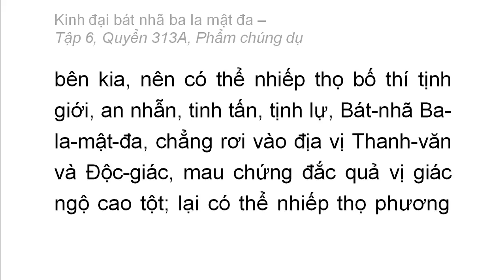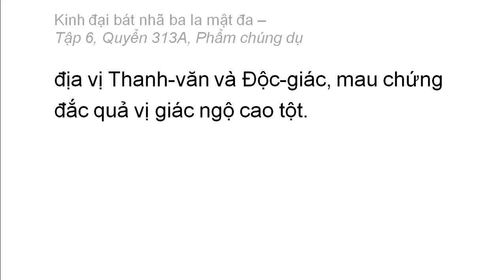Quyển 313A: Kinh đại bát nhã ba la mật đa - Phẩm chúng dụ (rất hay) (313/600) (6)